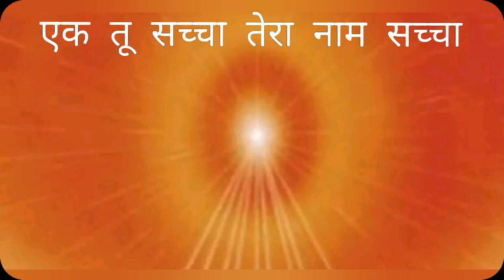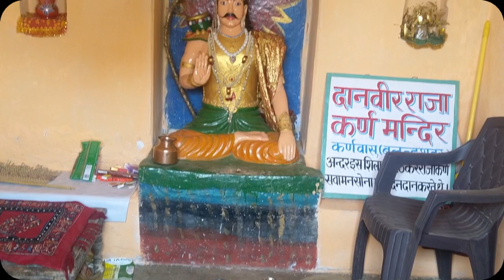(कर्णवास) जहाँ सवा मन सोना दान किया करता था कर्ण...